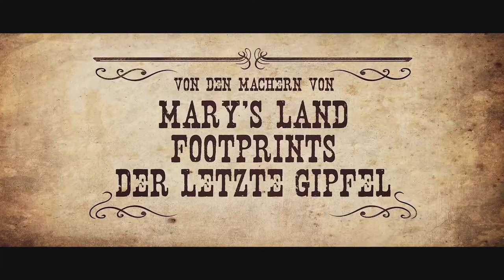„Das größte Geschenk“ – Ein Kinofilm von Juan Manuel Cotelo über Vergebung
Mit dem Film „Mary’s Land“ hatte Juan Manuel Cotelo im Jahr 2017 einen ungeahnt großen Erfolg in deutschen Kinos. In mehr als 200 Lichtspielhäusern in Deutschland wurde der Agententhriller über die Muttergottes gezeigt. Inzwischen hat der spanische Regisseur und überzeugte Katholik zwei weitere Streifen für das Kino produziert. Sein neuestes Werk heißt „Das größte Geschenk“. Das Doku-Drama zeigt bewegende Beispiele für Vergebung und Versöhnung aus aller Welt. Die Zeugnisse sind, wie so oft bei Cotelo-Produktionen, in eine komödiantische Rahmenhandlung eingebettet. Im Fernsehstudio von KIRCHE IN NOT unterhält sich Anselm Blumberg mit Juan Manuel Cotelo über seinen neuesten Film.